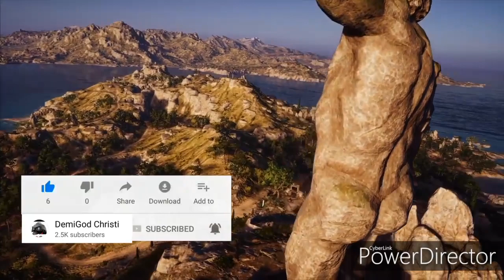Assassins Creed Odyssey Walkthrough Gameplay Memories Awaken